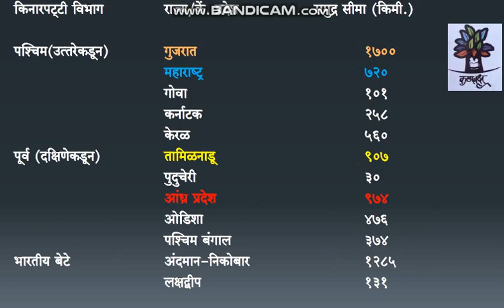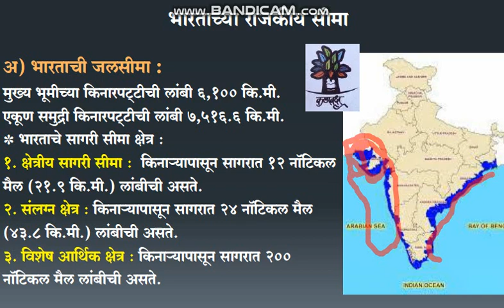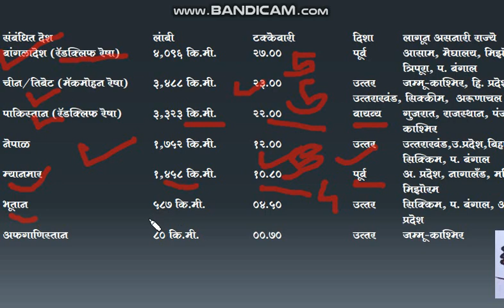mpsc Geography guidance in marathi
I have 10 years teaching experience in MPSC field. I have wrote 17 books regarding Rajyaseva, PSI/STI/ADO/ESI.

I am the Founder Director Of Kalpavruksha Academy and Dept PSI kalpavruksha Academy.

I wrote General Studies book for Dept. PSI pri Exam.

I am also educator in unacademy.